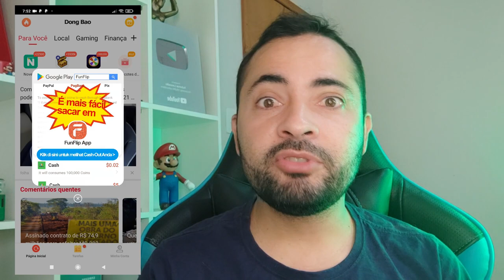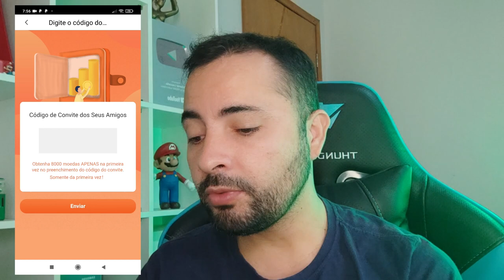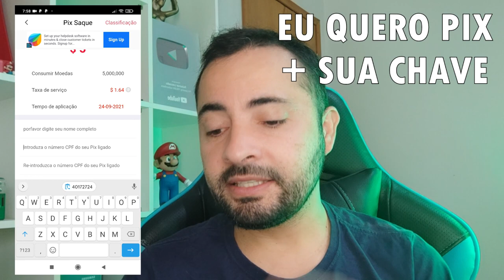Como INSERIR código de CONVITE no aplicativo DongBao para GANHAR DINHEIRO! (PAGOU $56 DOLAR NO DIA)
Este aplicativo paga na hora via PIX direto na sua conta para você trabalhar em casa usando seu celular ou computador, você  pode fazer uma grana extra trabalhando da sua casa via internet e receber via PayPal, PagBank ou PIX.
Neste vídeo vou te mostrar uma forma de ganhar REAIS pela internet e você só precisa de um telefone e uma conexão a internet, você vai ganhar recompensas lendo noticias, assistindo videos, testando aplicativos. PREPARADO para como ganhar money pelo celular?

🔴 Baixe aqui (E o OITAVO link da lista abaixo!) 💚